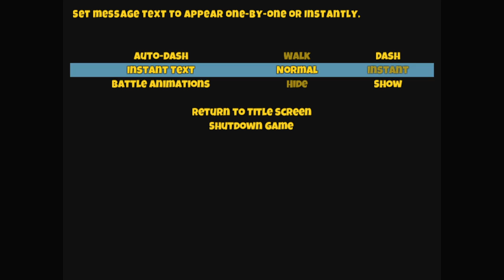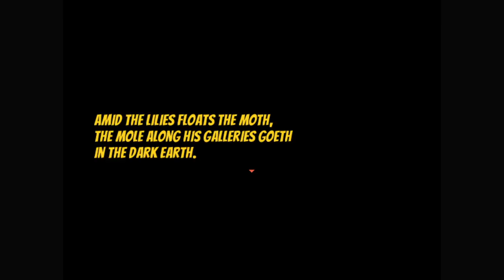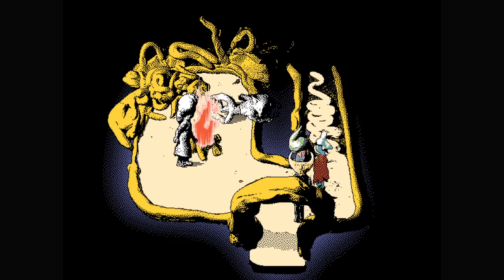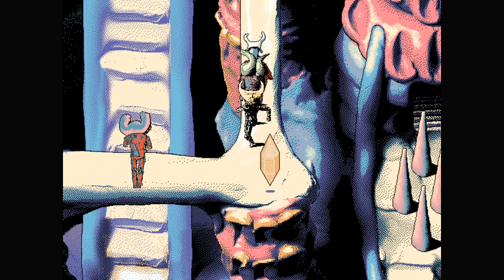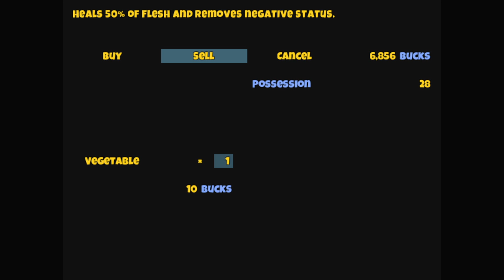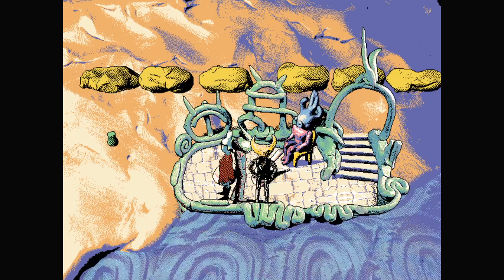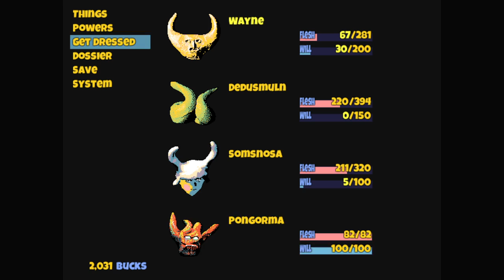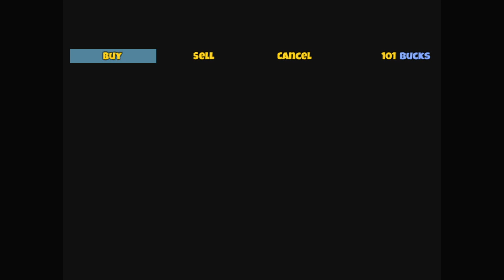[The Count] Hylics {Part 2}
More Hylics! Had to force myself to stream other games instead of this one, just to make this last longer, but this game rules! Absolutely loving it so far. So last time, the humble farmer Wayne met up with Dedusmuln, the paper artifact archaeologist. After dying once or twice in the warp-world and fighting cultists on the peaks above the furtive city, we now have a much clearer picture on what this game is about and what we need to work towards. Still not sure on the over-arching plot of the game, but it doesn't really seem to matter in all honesty. Anyway, let's go get some trashcan money, toilet burritos, and monster meat! Wish me luck!